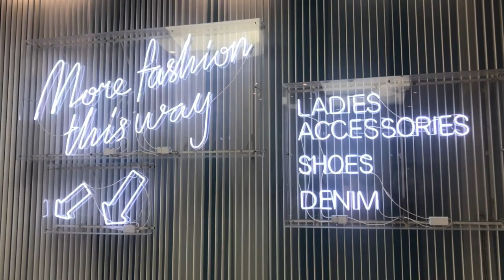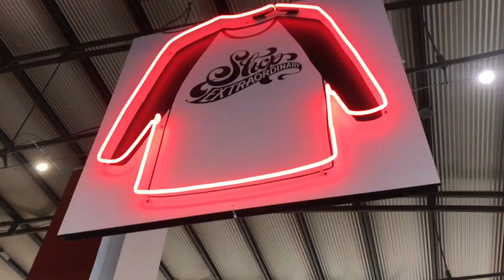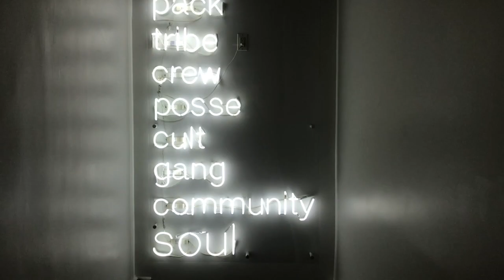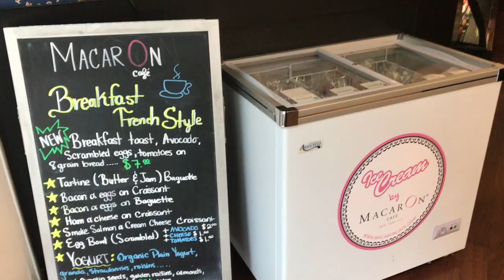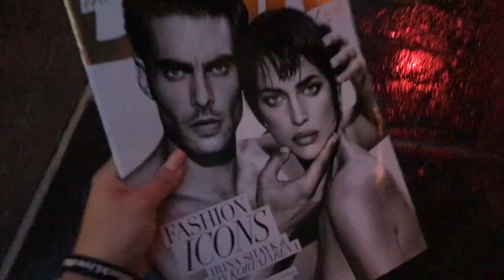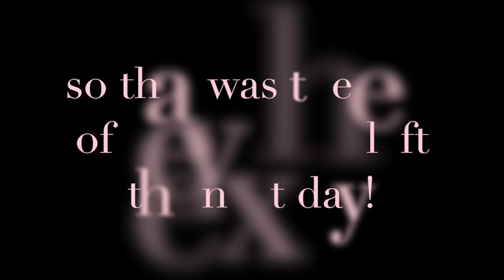In New York During FASHION WEEK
I hope you guys loved this vlog! I love to make them and I had so much fun in NYC!!!